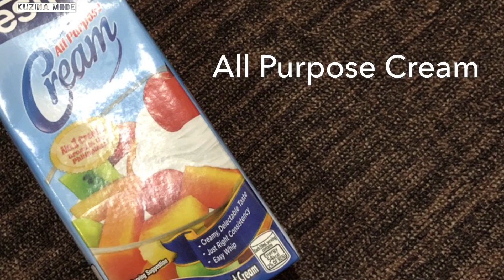How to make Cathedral Jelly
Delicious Original Recipe shared =D